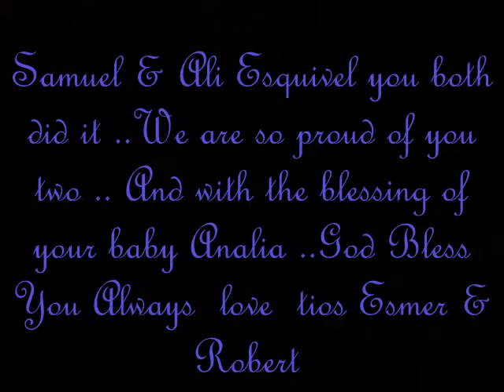Samuel & Ali Graduation Class of 2009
we are so proud of you Samuel & Ali .vERY HAPPY FOR YOU !!!